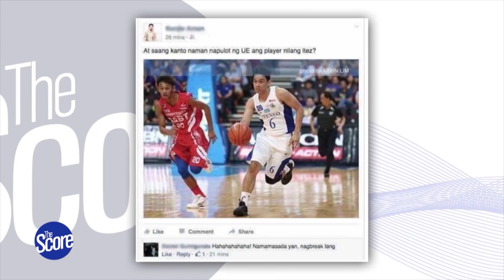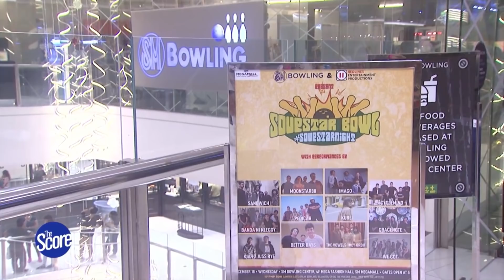Fran Yu's Lessons From Kent Salado | The Score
Fran Yu thinks Kent Salado is the hardest player to guard, the Finals MVP also talks about the lessons he learned from the veteran Arellano Chief.